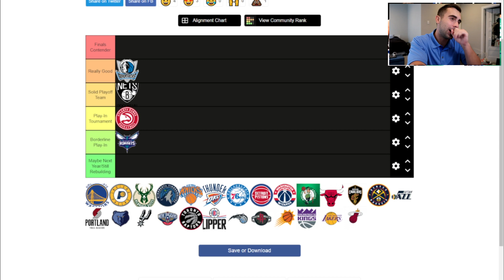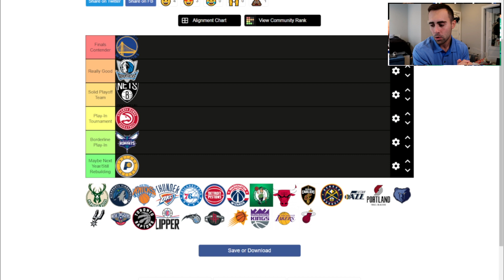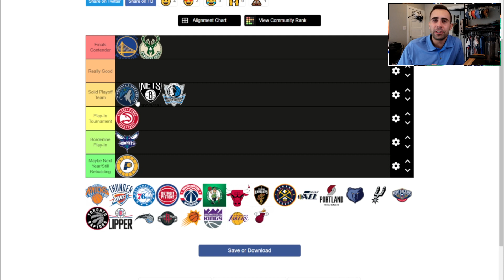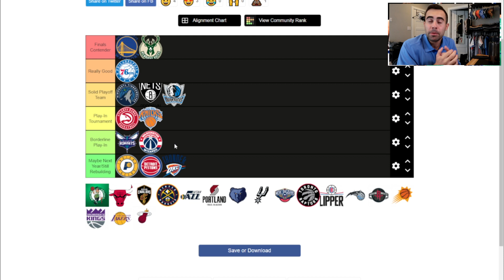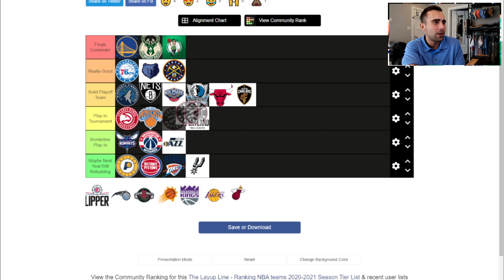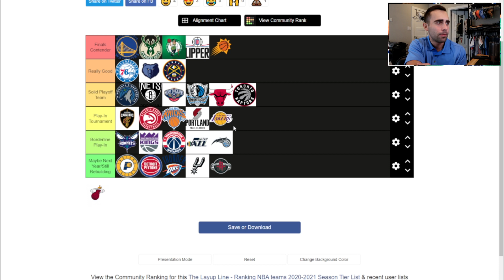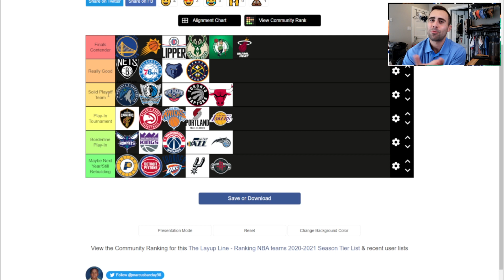Ranking Every NBA Team for the 2022-23 Season | Tier List